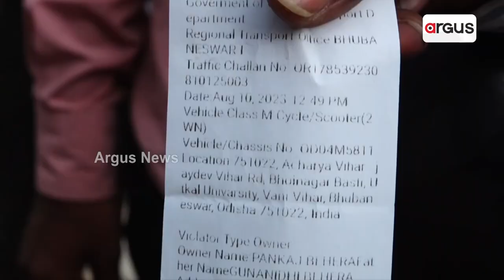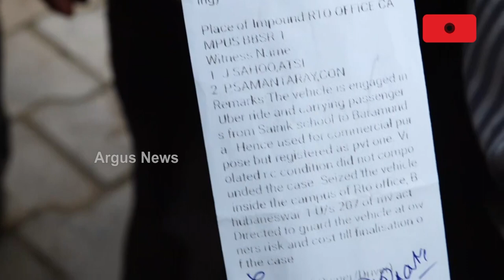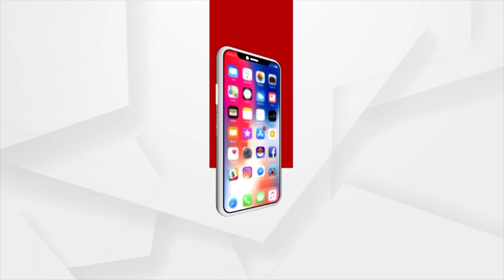Man Alleges Mental Torture From Bhubaneswar RTO